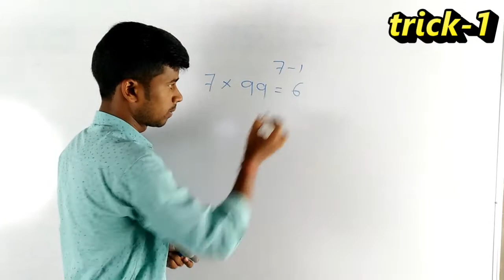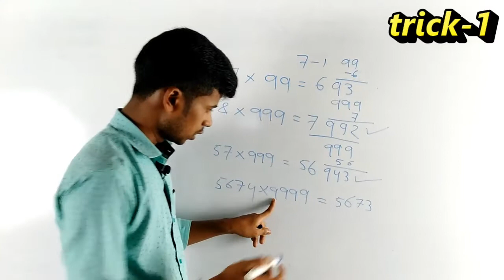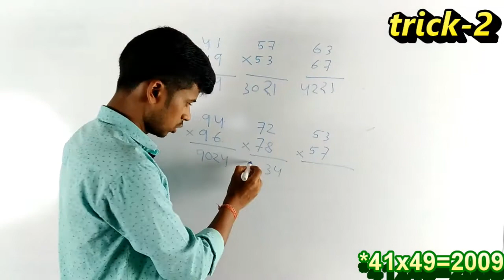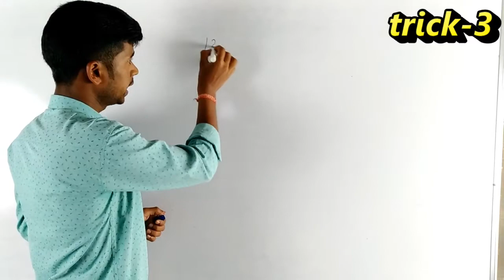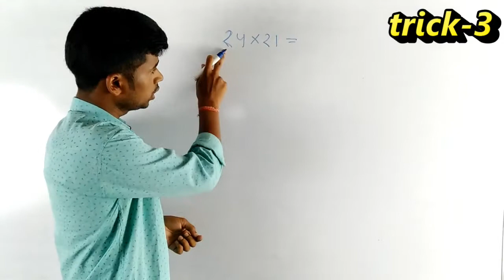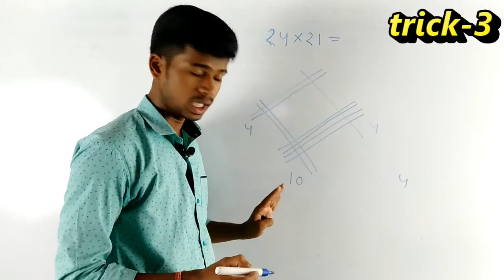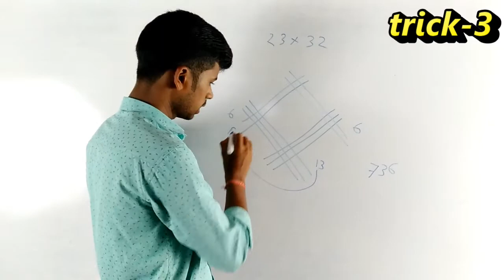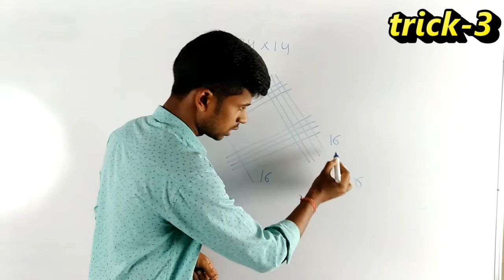Multiplication short trick by real study friend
In this video there are 3 short trick for multiplication...